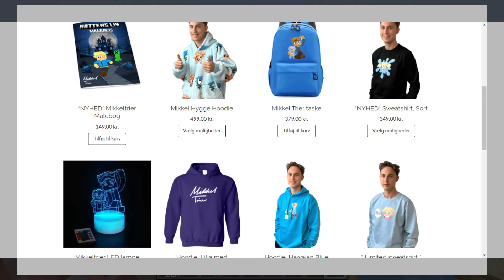Lavede Emils Hus Til McDonalds i Minecraft!!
► Sociale Medier

I dagens video spiller jeg noget Dansk Minecraft - I denne minecraft video spiller jeg minecraft myter i dansk minecraft. I denne video er det: Lavede Emils Hus Til McDonalds i Minecraft!! - Dansk Minecraft Det er børnevenligt og family friendly